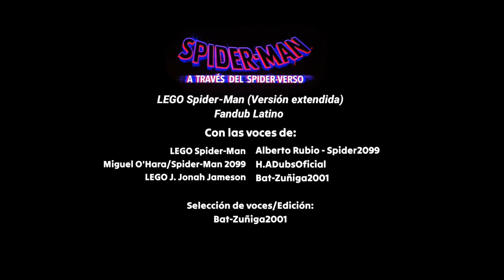Spider-Man: A través del Spider-Verso - LEGO Spider-Man (Versión Extendida) Fandub Latino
Hola mi gente les vengo a compartir un Fandub cortito de LEGO Spider-Man de la película de Miles Morales fue divertido grabar y editar, agradezco a Alberto y a Martin por haberme grabado sus voces quedaron como anillo al dedo.

🎙️Reparto🎙️

LEGO J. Jonah Jameson: Bat-Zuñiga2001